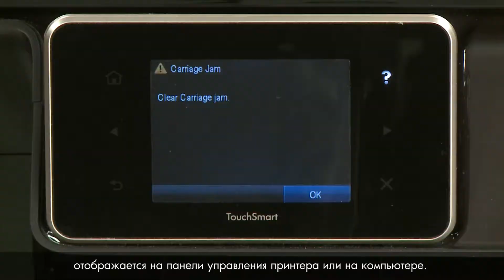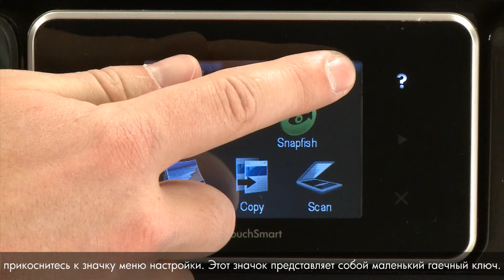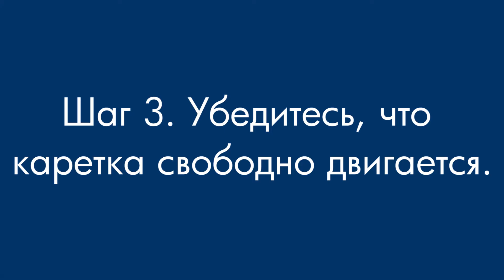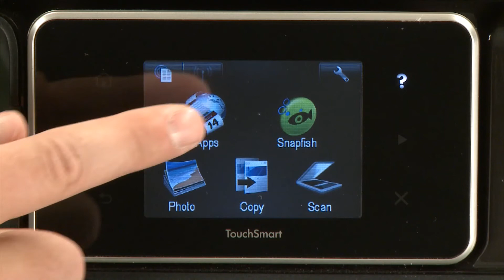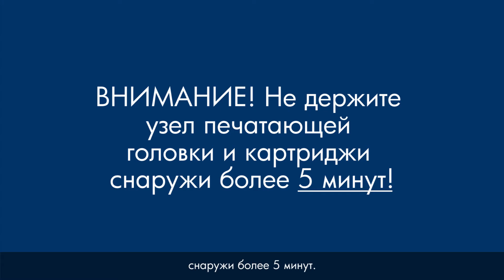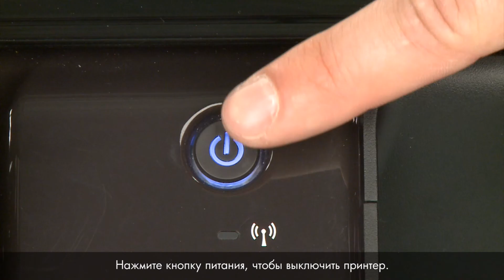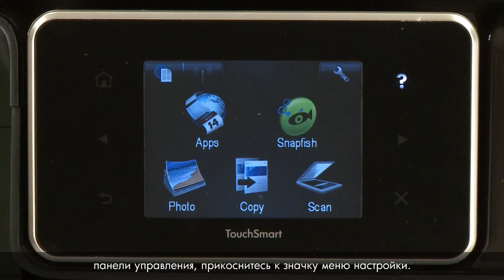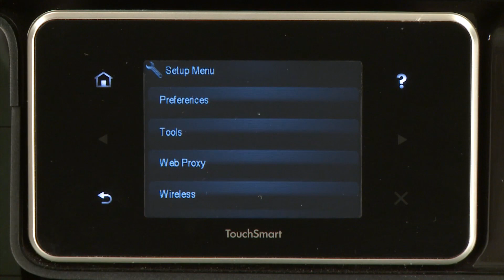Заедание каретки — HP Photosmart Plus (B210a)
В ролике говорится о действиях в случае отображения на экране ПК или панели управления принтера HP Photosmart Plus e-All-in-One (B210a, B210b, B210c) сообщения о заедании каретки. В ролике показана модель HP Photosmart Plus e-All-in-One (B210a). Это видео было создано сотрудниками HP.